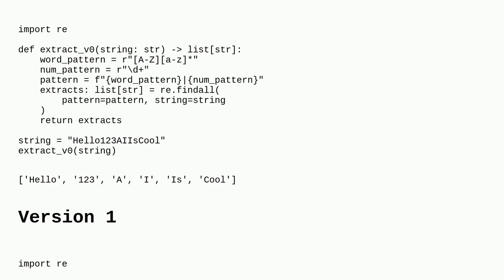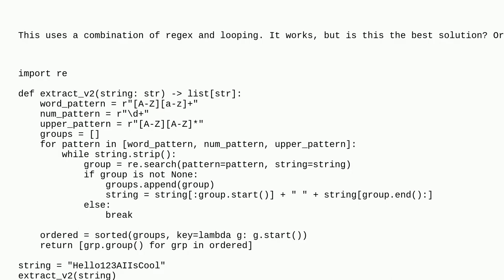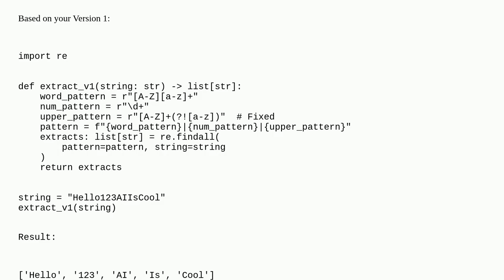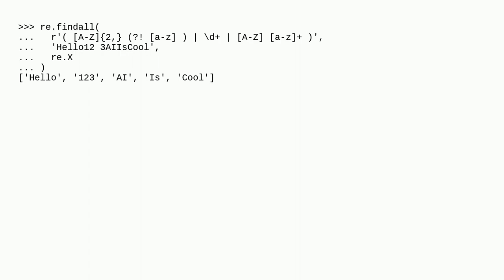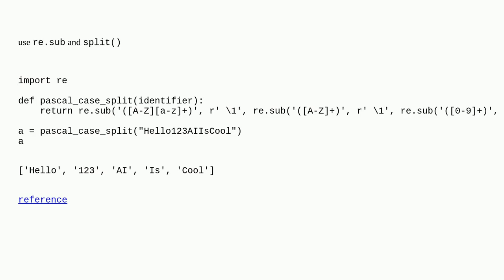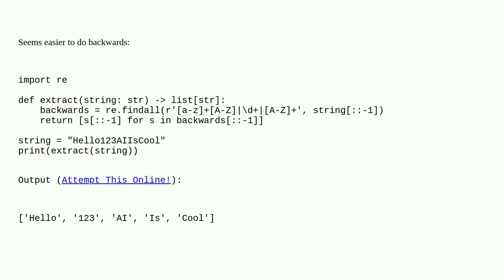Looking for Regex pattern to return similar results to my current function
A special thanks goes out to the community

  python regex pascalcasing